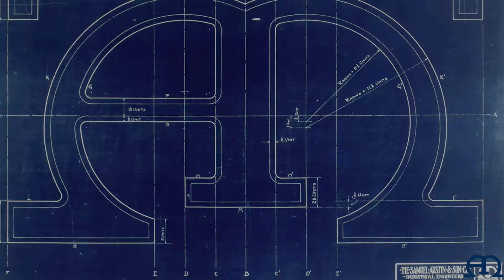100 Years of Service to Aerospace, Aviation and Defense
A commemorative video celebrating The Austin Company's 100 years of service designing and constructing aerospace, aviation and defense industry facilities.